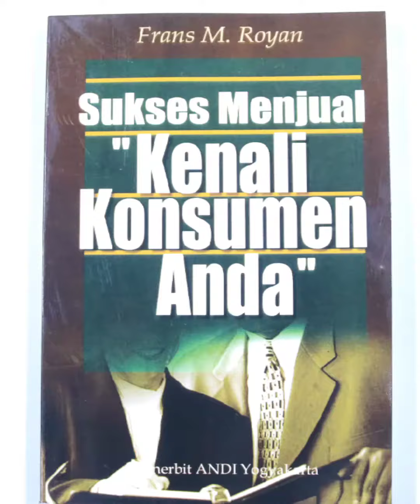BODY LANGUAGE IN SELLING SKILL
Video ini adalah aspirasi mengenai penjualan dengan memperhatikan bahasa tubuh pelanggan. Kemahiran dalam mengenali bahasa tubuh pelanggan dapat mempertajam para penjual yang sedang melakukan negosiasi dengan pelanggan. Untuk lebih lengkapnya ikuti video ini sampai tuntas. Apabila membutuhkan informasi mengenai ini dan membutuhkan in house training.